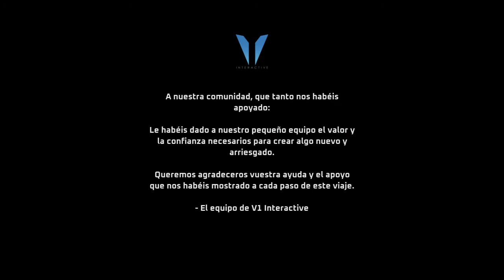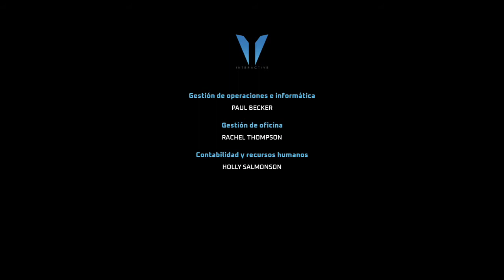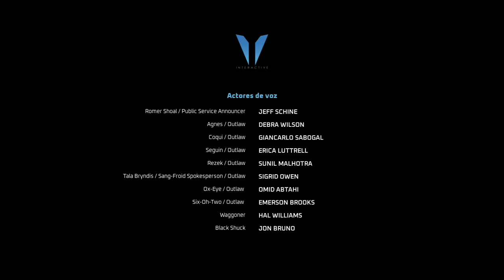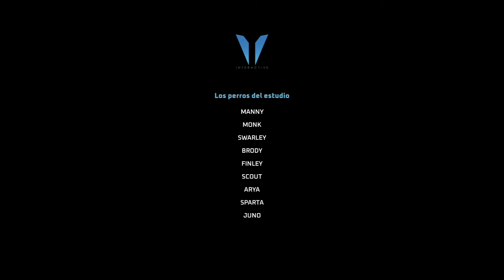Disintegration | Español | FINAL: Ataque desesperado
Vídeo que muestra el final de la campaña.